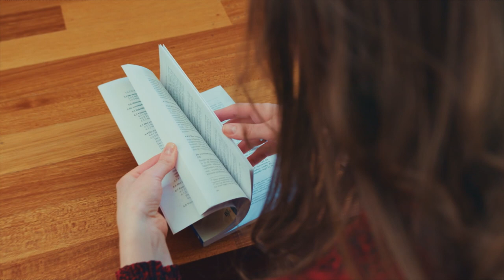Heeft een taakstraf het gewenste effect op criminele jongeren?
Veel criminele jongeren in Nederland krijgen een taakstraf. Ze moeten dan onbetaald werkzaamheden verrichten of een programma gericht op gedragsbeïnvloeding volgen. Face of Science Gwendolyn Koops-Geuze onderzoekt of dit het gewenste effect heeft. Vallen taakgestrafte jongeren terug in de criminaliteit? Wat is de uitwerking van de straf op hen?